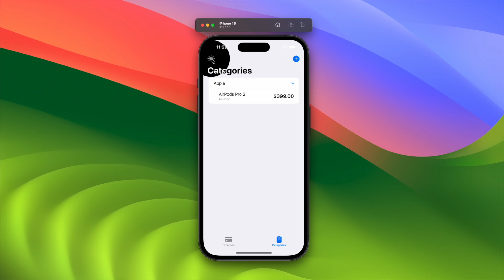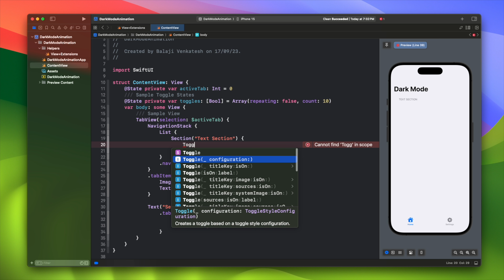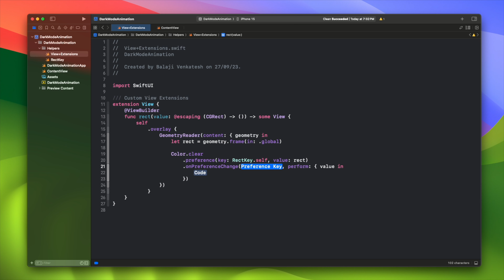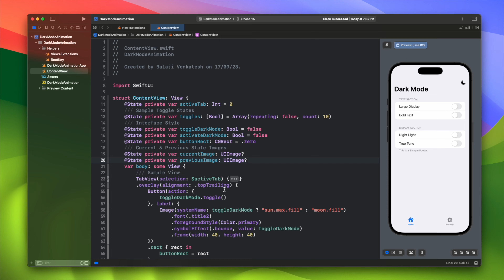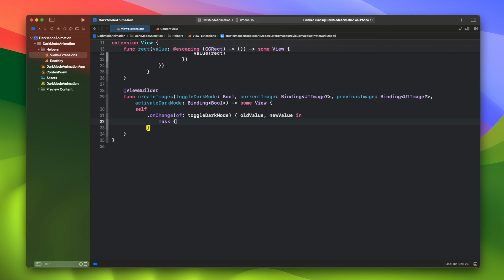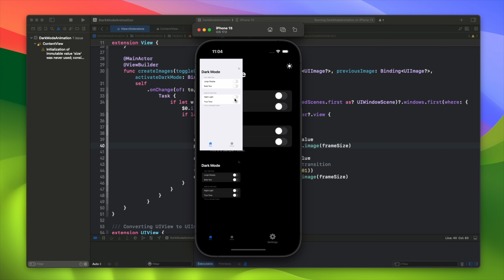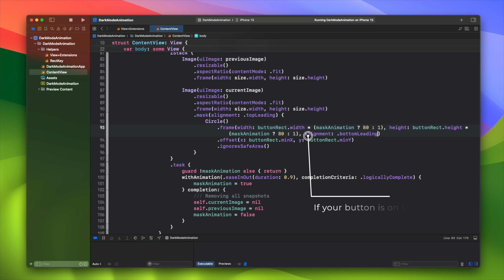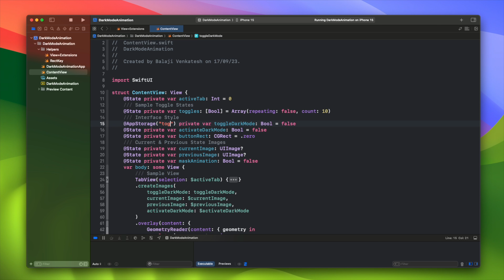SwiftUI: Telegram Dark Mode Animation Challenge - iOS 17 - Xcode 15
Hello Guys 🖐🖐🖐

► My Specs
     Xcode Version: 15.0
     macOS Version: 14.0 Sonoma

► Timestamps
    0:00 Intro
    0:44 Project Setup
    5:40 Building Dark Mode Animation